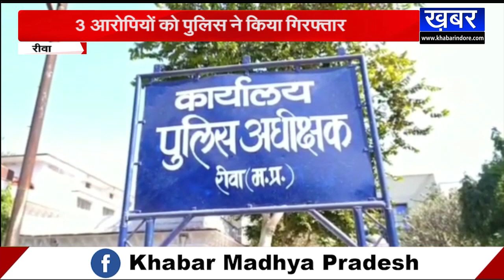REWA:मेले से वापस लौट रही नाबालिग लड़की का नाबालिग बालकों ने किया गैंग रेप, पुलिस ने किया गिरफ्तार